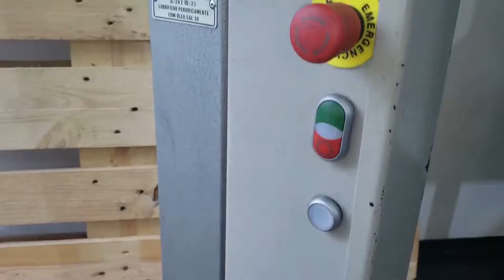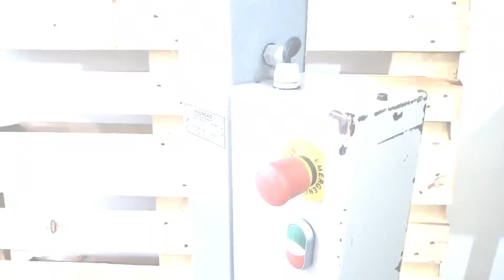Máquina para grampear embalagens tipo blister e solapa - Modelo 7 MIRUNA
A Modelo 7 foi projetada para a grampeação de embalagens tipo blister no final da linha de produção das empresas. Também é ideal para o pequeno empreendedor que deseja melhorar seus processos, pois este equipamento proporciona qualidade, precisão e velocidade no fechamento da embalagem, além de segurança contra violação e contra danos nos produtos embalados. É segura ao operador (adequada aos pré-requisitos de segurança da NR-12), além de proporcionar maior conforto ao longo das horas de trabalho. Saiba mais | 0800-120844.